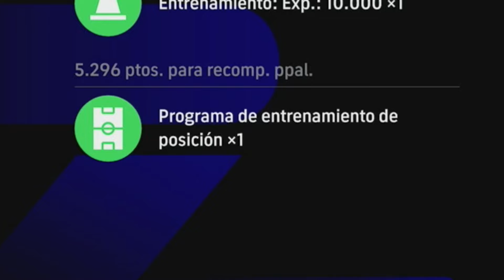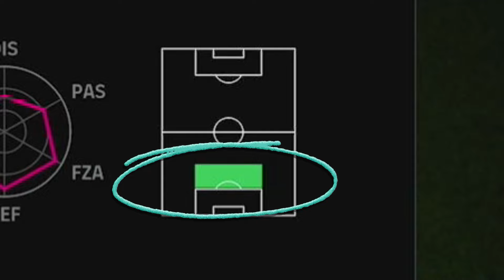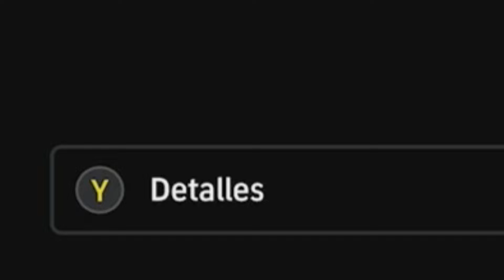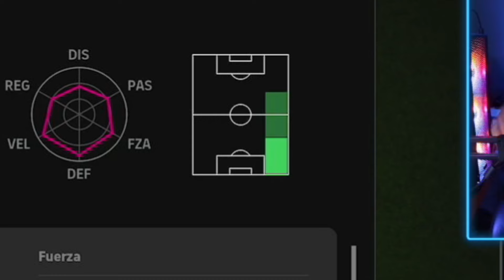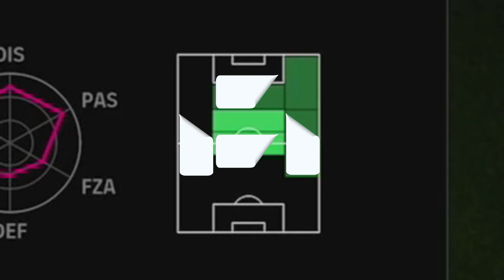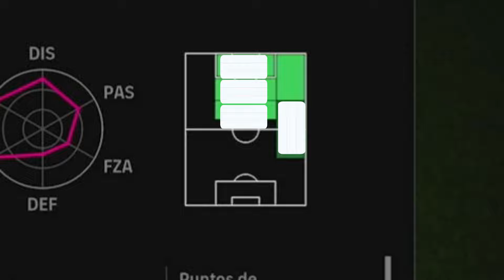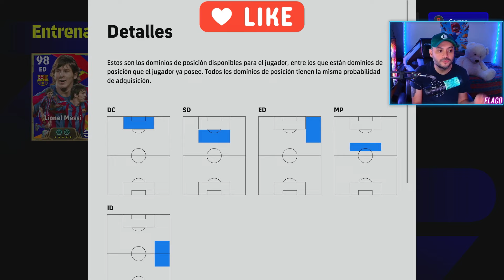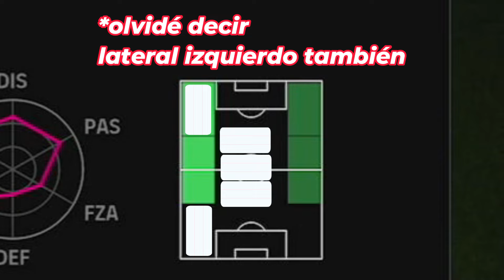Tutorial: Uso Correcto de Fichas de Posición!!